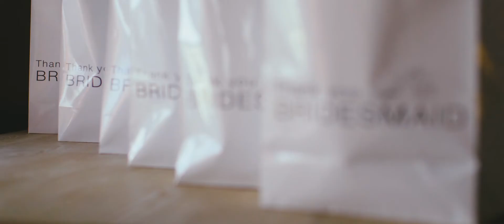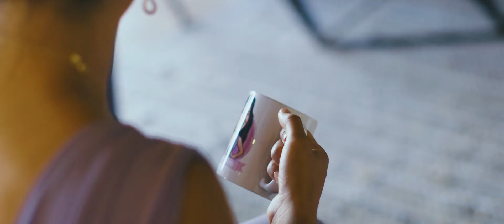Vania and Richard's Wedding Film at Sunset Monalisa, Los Cabos